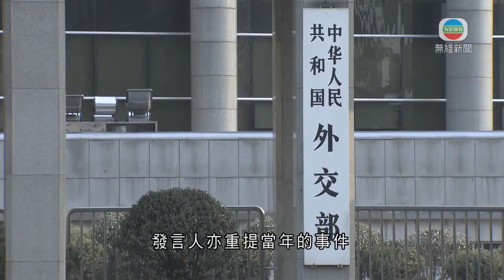魏鳳和訪問塞爾維亞 赴中國駐前南斯拉夫大使館舊址憑弔-TVB News-20210327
國務委員兼國防部長魏鳳和到塞爾維亞訪問，與總統武契奇會面，又到1999年遭北約轟炸的中國駐前南斯拉夫大使館舊址憑弔。魏鳳和稱，中國軍隊絕不允許這樣的歷史重演。

國務委員兼防長魏鳳和周四起一連三日訪問塞爾維亞，第二天在首都貝爾格萊德與總統武契奇會面，並一起觀摩當地部隊演練。

內地傳媒報道，武契奇向魏鳳和形容中國是塞爾維亞最值得信賴的朋友，感謝中方在抗擊新冠疫情、維護國家安全、加快經濟發展等方面，支持塞爾維亞；又表示塞爾維亞支持中方在維護香港、台灣、新疆等核心利益的立場。

魏鳳和感謝對方的堅定支持，形容兩國是「鐵桿朋友」，中方願與塞爾維亞拓展軍事交流合作，推動兩軍關係深入發展。

魏鳳和隨後與塞爾維亞防長特法諾維奇會面，兩人一起到1999年遭北約轟炸的中國駐前南斯拉夫大使館舊址獻花。

近期中國與歐美國家關係緊張，外交部周五記者會上，發言人亦重提當年的事件。

外交部發言人華春瑩表示：「三天前，北約外長會上，他們把中國稱為『挑戰』。中方想提醒北約，北約還欠著中國人民的血債。」

當年北約介入科索沃戰爭，並空襲南斯拉夫。在5月7日一次空襲中，誤炸中國駐南斯拉夫大使館，造成三名中國記者死亡，廿多名外交人員受傷。

相關影片:
1. 江澤民2002年到訪美國休斯敦 與時任美國總統喬治布殊會晤 - 新聞檔案－TVB News－譚衞兒
2. 中美首場高層戰略對話 中方翻譯官張京表現出色爆紅網絡-TVB News-20210322
3. TVB午間新聞 - 接種首劑科興新冠疫苗的市民 相隔28日後 今日起陸續接種第2劑－香港新聞－TVB News－20210326